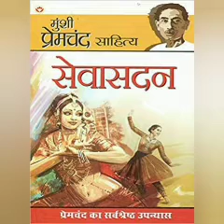'Sevasadan' || Part 10 || Shri Munshi Premchandra ji..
Rangmanch..
           Kahaniyon ka...

Hello everyone.

'Sevasadan' by Munshi Premchandra ji  ..